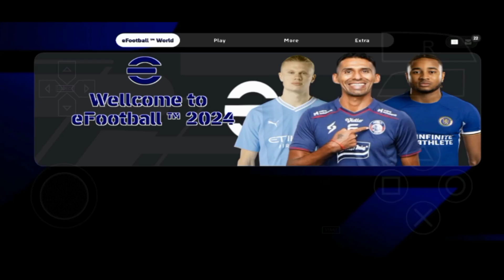EFOOTBALL ™ 2024 PES PPSSPP FULL FACE TIMNAS INDONESIA LIGA EROPA & BRI LIGA 1 INDONESIA